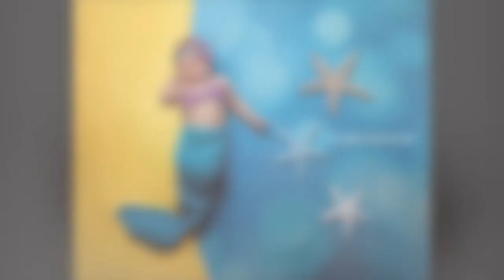Newborn Baby Photography at The Stephen Charles Studio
Expecting a baby? Newborn Baby Photography up to day old... get in touch for more info...